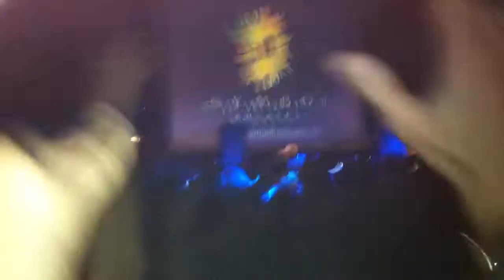Grandmaster Flash - Live @ Symbol Budapest 20111217